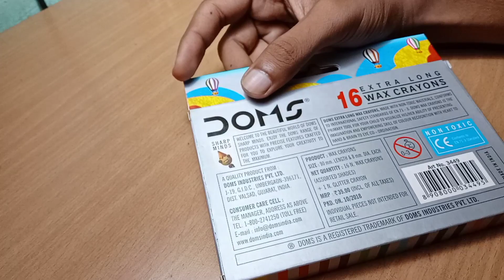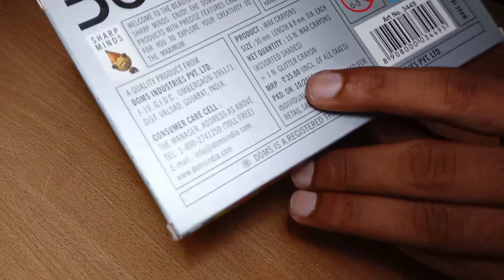Doms Extra Long Wax Crayons/ Color Review 🤑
Doms Extra Long Wax Crayons

Hey Guys,
Today, I'm going to review a color set of Doms which comes in the section of 16 shades in low budget range price.
How it looks? How it works, pigments and all
Going to discuss everything in this video.
If you have low budget and wants to buy a Wax Color Set. Then, You should watch this video before buying the product.
Hope this video help you a lot :)